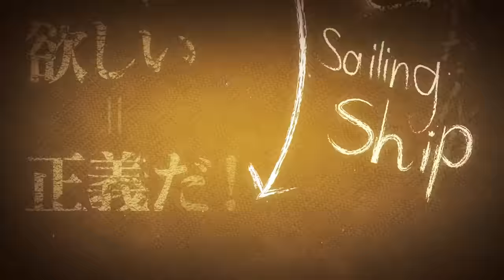JUMP MV /『Dr.STONE』×『三原色』| PELICAN FANCLUB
【JUMP MV】第5曲目は、
『Dr.STONE』（稲垣理一郎・Ｂｏｉｃｈｉ）×『三原色』（PELICAN FANCLUB）コラボMVをプレミア公開。

★JUMP MV 動画はコチラから

©稲垣理一郎・Ｂｏｉｃｈｉ／集英社

★【JUMP MV】とは
週刊少年ジャンプ作品とソニーミュージックのコラボMV企画。
『NARUTO -ナルト-』を皮切りに、ジャンプ公式Youtubeチャンネルにて、
豪華コラボMVを随時配信予定です。

★『Dr.STONE』作品紹介
週刊少年ジャンプにて連載された、原作：稲垣理一郎・漫画：Ｂｏｉｃｈｉのコンビによる少年漫画。一瞬にして世界中すべての人間が石と化す、謎の現象に巻き込まれた高校生・千空。それから数千年後に目覚めた千空は、ゼロから文明を作ることを決意する!!
石器時代から現代文明まで、科学史200万年を駆けあがる！
前代未聞！空前絶後のSFサバイバル・クラフト冒険譚！
‹TVアニメ『Dr.STONE NEW WORLD』放送・配信情報›

毎週木曜22:30より、絶賛放送中！

TOKYO MX  毎週木曜 22：30～23：00
BS11 毎週木曜 23：30～24：00
サンテレビ 毎週木曜 24：00～24：30
KBS 京都 毎週木曜 22：30～23：00
テレビ愛知 毎週木曜 25：30～26：00

 毎週木曜23:00より、各プラットフォームにて順次配信中！

★「PELICAN FANCLUB」 アーティスト紹介
「透き通るほど純度の高い声」の存在感と、
散文詩的に描かれる「音のように響く歌詞」の世界 ———。
シューゲイザー・ドリームポップ・ポストパンク・デジタルロックといった
海外の音楽シーンとリンクしながら、
確実に日本語ロックの系譜にも連なるエンドウアンリのソロプロジェクトバンド。

★『Dr.STONE』関連動画はコチラから